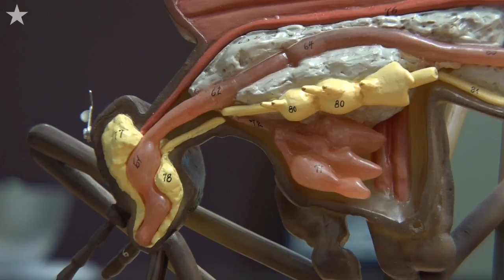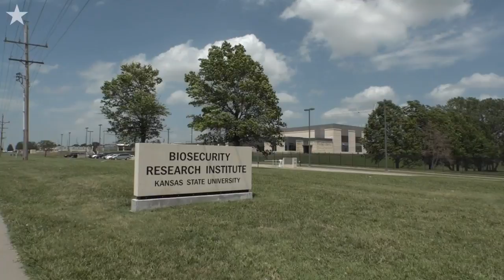Female mosquitoes suck blood, spread Zika virus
Stephen Higgs, director of Kansas State's Biosecurity Research Institute, explains how female mosquitoes spread the Zika virus. The institute in Manhattan, Kan., is currently doing research into Zika.